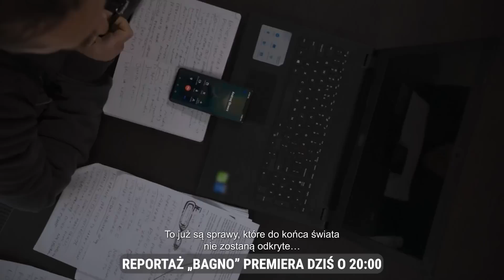S. Zalewska: Temat pedofilii jest ukrywany latami | Polska na Dzień Dobry | TV Republika